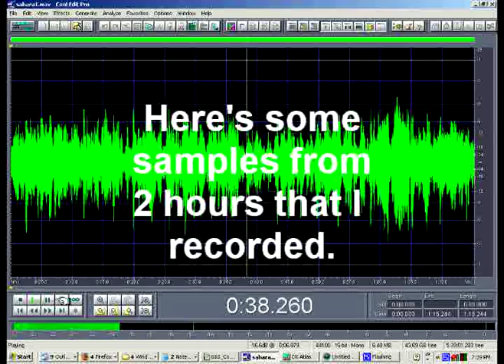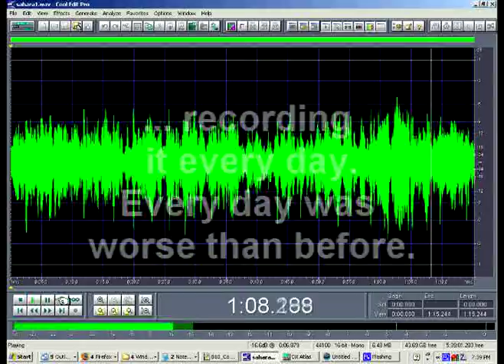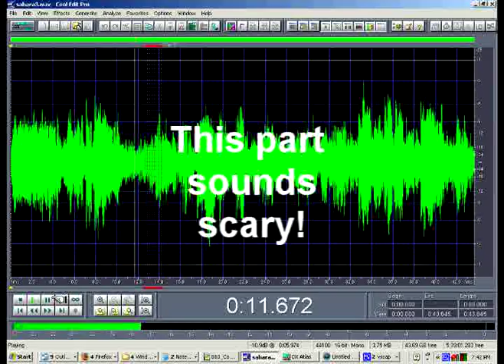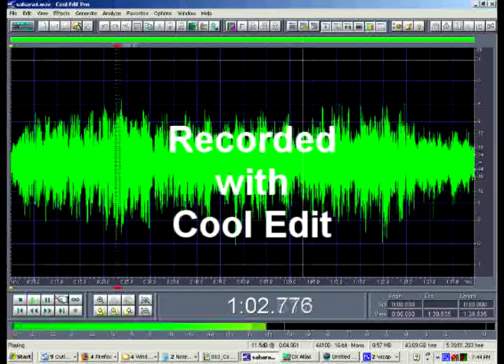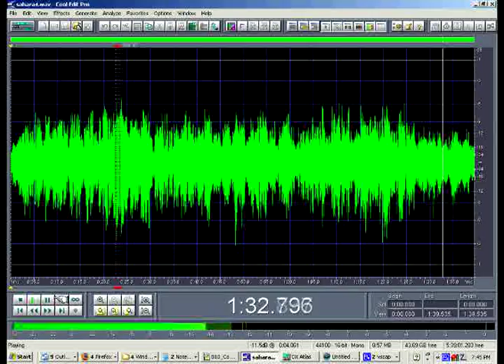Shortwave DX: Western Sahara - Radio National of Sahrawi Arab Democratic Republic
Finally got a good enough signal without too much interference for this clandestine (?) station! Also known as National Radio of RASD